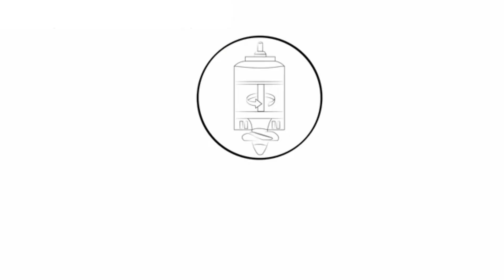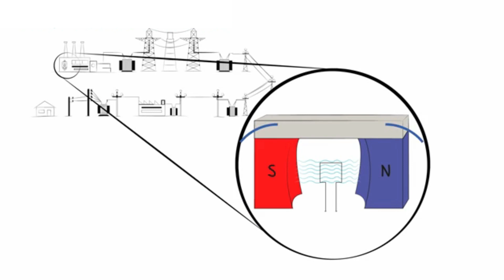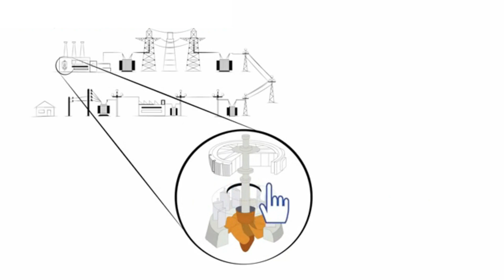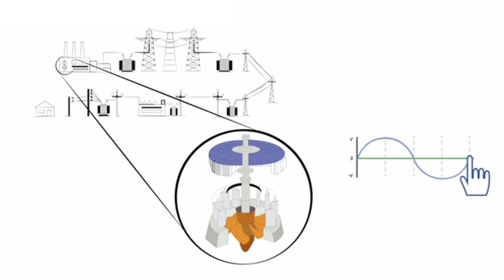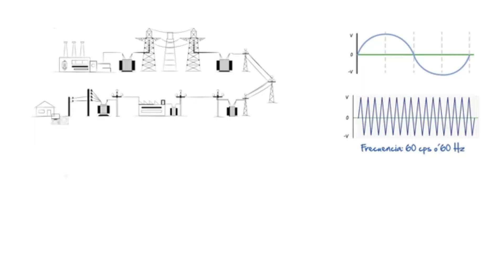⚡ Cómo se produce la CORRIENTE ALTERNA (Instalaciones Eléctricas Residenciales) 💡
⚡ Cómo se produce la CORRIENTE ALTERNA. Descubre cómo se produce la corriente alterna, que sirve para alimentar de energía eléctrica a nuestras instalaciones eléctricas residenciales.
Con este video podrás comprender los principales conceptos de la energía eléctrica, en particular de la corriente alterna.

Resumen de contenidos:

00:00​ Introducción.
00:45​ Centrales generadoras.
01:00 Generador de corriente alterna.
01:29 Líneas de transmisión.
01:58 Líneas de distribución.
02:09 Transformadores eléctricos.
03:04 Medidores de energía.
03:17 Interruptor principal.
03:35 Partes del generador eléctrico.
04:12 Los electrones libres y la corriente alterna.
04:33 Gráfica de la corriente alterna.
05:40 Frecuencia de la corriente alterna.
06:01 Concepto de Voltaje.
06:13 Valores de voltaje de transformadores monofásicos.
07:27 Variaciones de voltaje.

* PLATÍCAME EN LA SECCIÓN DE COMENTARIOS si tienes dudas sobre cómo se produce la corriente alterna, usada en nuestras instalaciones eléctricas residenciales.